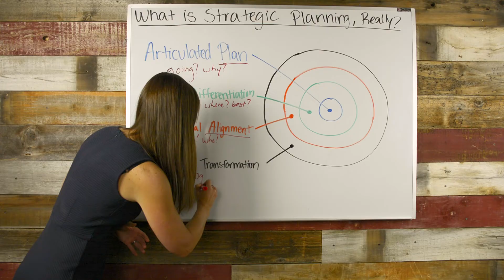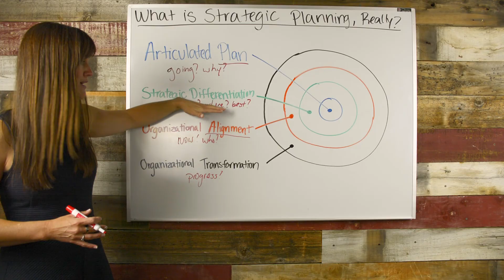What is Strategic Planning? How to Develop a Process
What is strategic planning, and what can it do for your organization? Developing a strategic plan for your organization is all about finding the right fit. Your executive team, board of directors, decision-makers, etc., need to agree on an outcome that fits your organization’s future. Then, you can genuinely build a strategic plan to help drive success.

Formulate an articulated plan. Where are you going and why? You need to have a focal point and direction.

What are you best at? In what ways do you want to win? You’ll need to figure out how your company is different from the competition. Part of planning involves defining a strategic differentiation. This plays a huge role in the overall strategy in strategic planning. Engage in research from a competitive, market, and customer perspective.

Your plan needs to align with your organization. What’s important right now, and who must do what? Take your focal points and priorities and break them down throughout your organization.

Put Then put a process around managing your plan. We call this organizational transformation. Are we making progress, and do we need to adapt the strategy? Don’t let your plan sit on the shelf, so to speak. Take action and manage your team’s progress (put a monthly review in place).

What is strategic planning for your organization? Follow our tips to develop a solid strategic plan for your business.